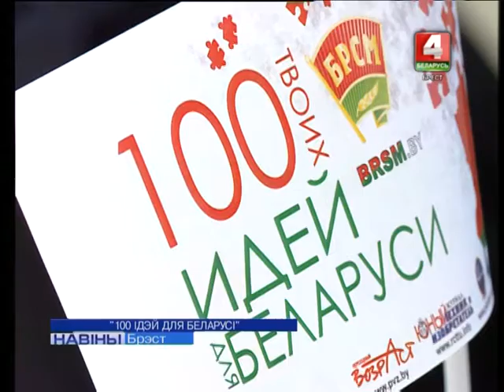"100 ІДЭЙ ДЛЯ БЕЛАРУСІ" (Відэа)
Інвестары шукаюць новыя ідэі. Маладыя інаватары Брэста – гатовы іх прапанаваць. Лепшыя прэзентацыі – на выніковай выставе “100 ідэй для Беларусі”.